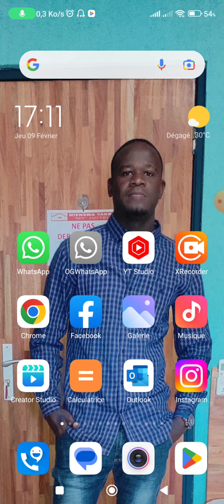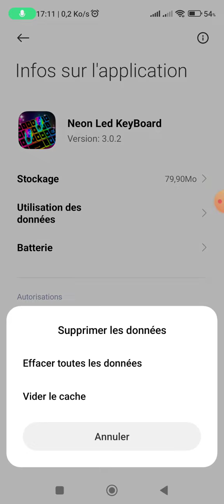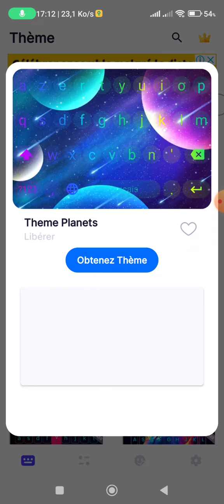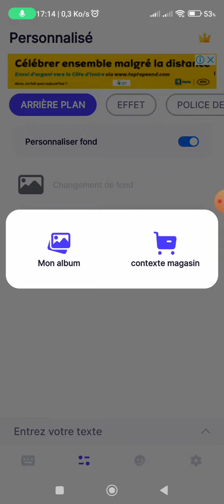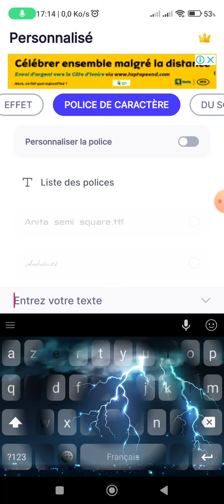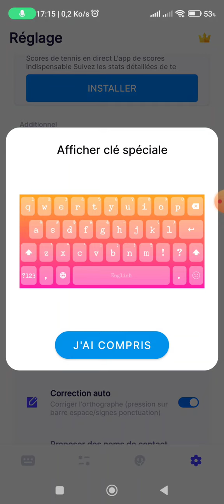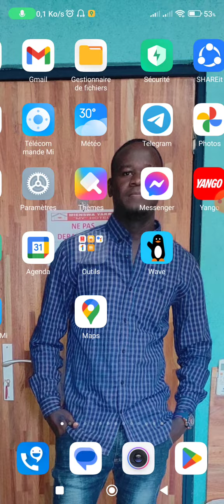Cette application vaut-elle vraiment le coup ? Mon expérience complète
tu dois découvrir cette application rapidement avant les autres. salut les amis de retour pour découvrir encore une nouvelle application aujourd'hui on découvre comment donner du style à votre clavier.